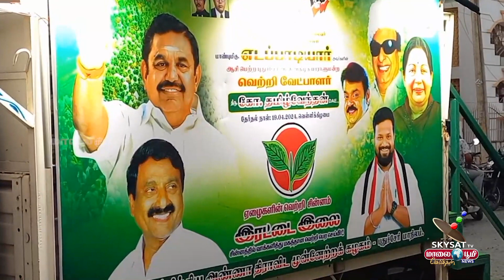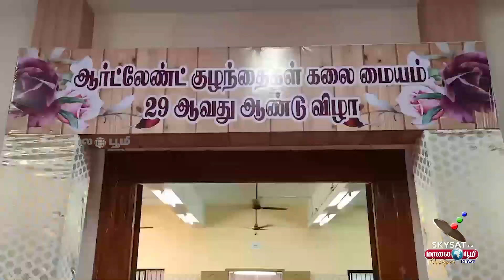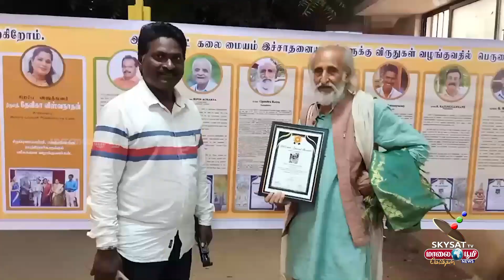SKY SAT MAALAI BOOMI NEWS 03 / 04 / 2024 / PONDICHERRY NEWS